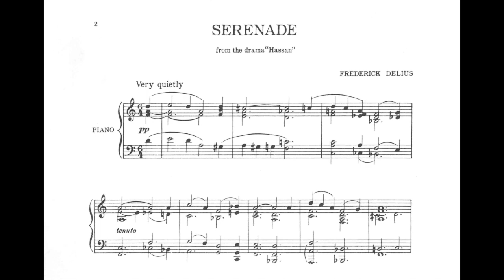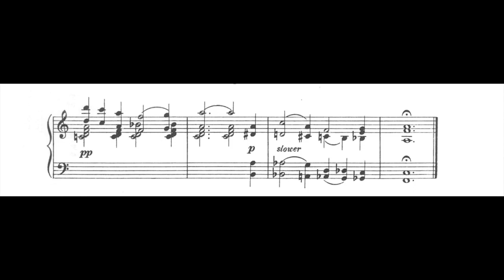Frederick Delius - Serenade from 'Hassan'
Frederick Delius, in full Frederick Theodore Albert Delius, (born January 29, 1862, Bradford, Yorkshire, England—died June 10, 1934, Grez-sur-Loing, France), is one of the most distinctive figures in the revival of English music at the end of the 19th century.

In distinction and originality of idiom, Delius’ music can hold its own with that of his contemporary Edward Elgar, and for a time he was considered by many to be a composer of equal stature. He was also called the « British Debussy ». (Britannica)

The play Hassan was the last work of writer James Elroy Flecker (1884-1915). Its full title is Hassan: The Story of Hassan of Baghdad and How he Came to Make the Golden Journey to Samarkand. A production in London's West End was planned immediately after Flecker's death, but those plans foundered due to the war. The play was not published until 1922, and Delius wrote this incidental music for the play's first production, in 1923. (Wikipedia)

Here is played an arrangement for piano solo (unknown) of the Serenade, which you can listen to in its orchestral version